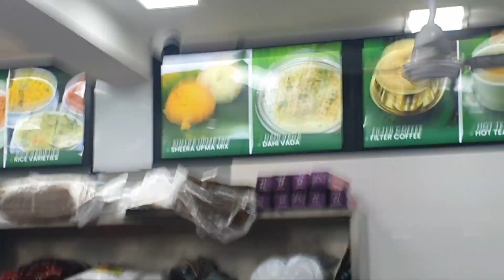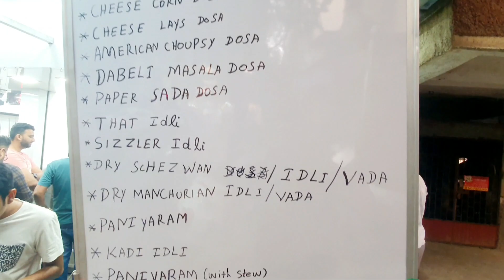Mani's Cafe | Thane Street Food | South Indian snacks ❤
Vlog # 5